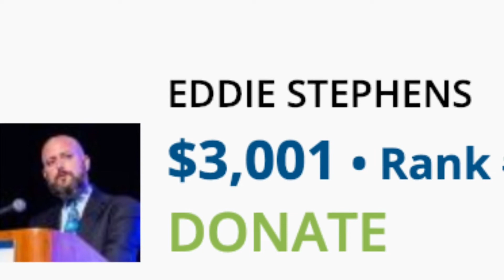Eddie’s Rappel for The Lord’s Place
Eddie Stephens, Equity Partner of Ward Damon, PL rappels from 9 story Comeau Building to raise money for The Lord's Place to end homelessness in Palm Beach County.